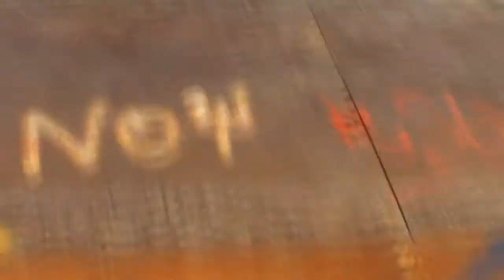Training Blog (2) - Enjoy the movement and forget the rest - The Urban Monkey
Ciao ragazzi,
eccola qua il nuovo video, noi abbiamo fatto del nostro meglio! ora tocca a voi, diteci cosa ne pensate con un commento se vi va, ricordatevi di lasciare un bel "mi piace" e di iscrivervi al canale se non lo avete ancora fatto.
Ci potete trovare anche su instagram come "theurbanmonkeypk" e su facebook al nome " The Urban Monkey".
Grazie e al prossimo video.
The urban Monkey